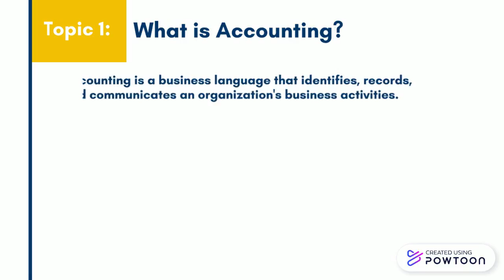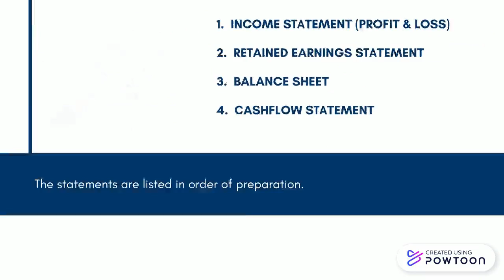Intro to Financial Accounting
This is a brief summary of the concepts in Chapter 1.-- Created using Powtoon -- Free sign up -- Create animated videos and animated presentations for free.  PowToon is a free tool that allows you to develop cool animated clips and animated presentations for your website, office meeting, sales pitch, nonprofit fundraiser, product launch, video resume, or anything else you could use an animated explainer video. PowToon's animation templates help you create animated presentations and animated explainer videos from scratch.  Anyone can produce awesome animations quickly with PowToon, without the cost or hassle other professional animation services require.